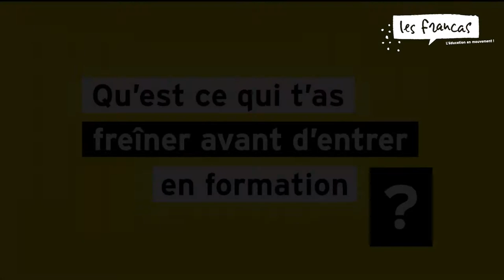Témoignage de Lisa, stagiaire en formation CPJEPS avec Les Francas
Vous souhaitez devenir animateur.ice d'activités et vous former professionnellement. Les Francas proposent une formation CPJEPS. Retrouvez le témoignage de Lisa qui explique son parcours en formation.